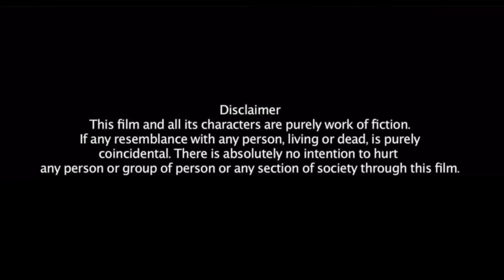मर्जी | Marzi | New Hindi Web Series 2021 | Episode 1